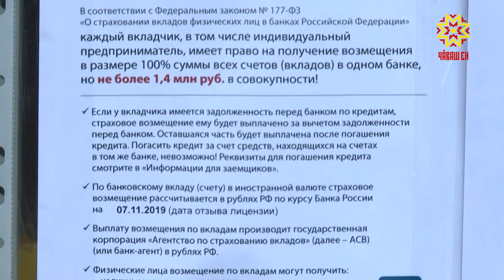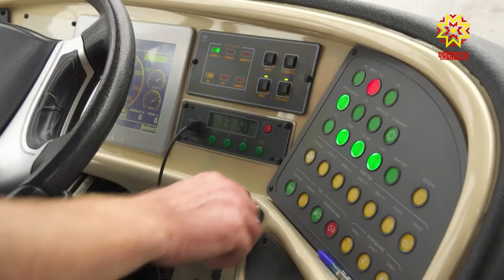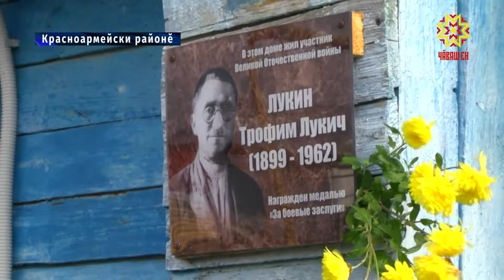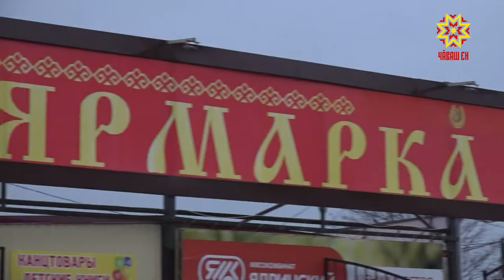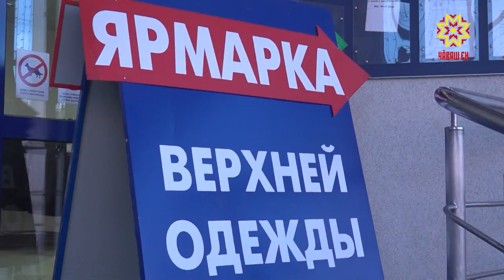Республика 07.11.2019 на чувашском языке. Вечерний выпуск